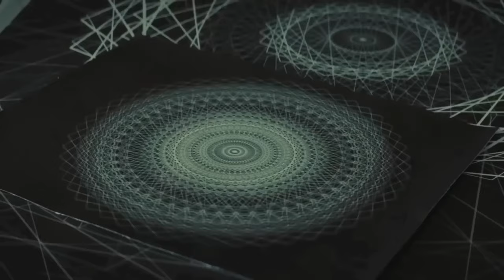فیلم سینمایی پلنگ سیاه ۲ واکاندا تا ابد دوبله فارسی ۲۰۲۲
|  فیلم سینمایی پلنگ سیاه: واکاندا تا ابد دوبله فارسی ۲۰۲۲  |

فیلم پلنگ سیاه 2 واکاندا تا ابد به کارگردانی رایان گوگلر از فیلم‌نامه‌ای نوشته جو رابرت برپایه داستانی از استن لی است. پلنگ سیاه 2 واکاندا تا ابد داستان اقتباسی فیلم پلنگ سیاه 2 واکاندا تا ابد در مورد پادشاه واکاندا است که در پی مرگش رهبران قبیله‌ای پادشاهی واکاندا برای محافظت از ملت خود در برابر نیروهای مهاجم باید مبارزه کنند.

تاریخ اکران فیلم پلنگ سیاه ۲ واکاندا تا ابد : ۱۱ نوامبر ۲۰۲۲